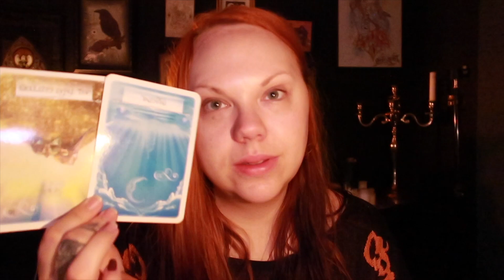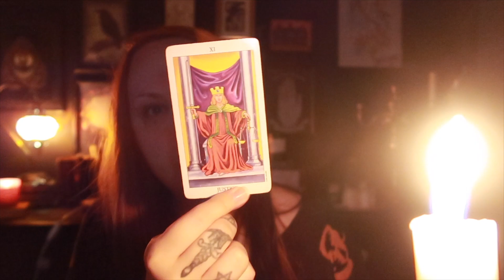Daily Reading What are you walking away from? 27 September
🌙 SandraAngelina
🔮SandraAngelinaTarot

My photography

Leo Rising 🔥
Scorpio Moon 🦂